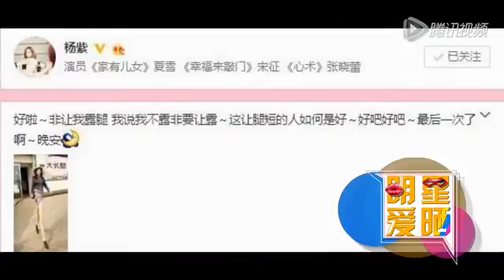楊紫曬超長“長腿照” 網友：你是世界第一長1